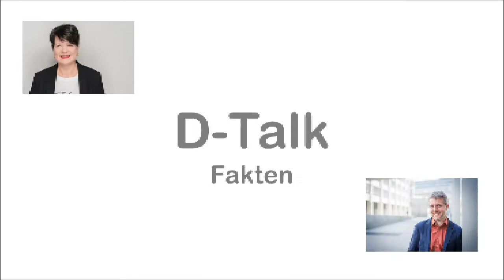Exklusiv: Corona - Neustart Kultur. D-Talk mit Madeline Ritter in DNEWS24TV.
Die Kunst-Szene erhält durch das Programm "Neustart Kultur" sehr viel finanzielle Corona-Unterstützung. Kommt das Geld auch bei denen an, die es besonders dringend brauchen? Darüber spricht Madeline Ritter im D-Talk in DNEWS24TV.